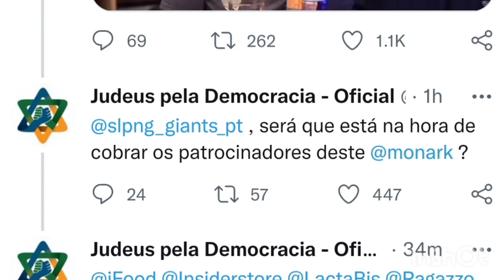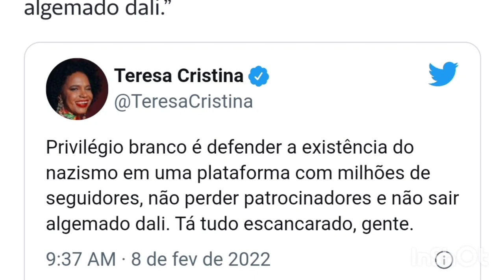MONARK, DO FLOW PODCAST, DEFENDE EXISTÊNCIA DE PARTIDO NAZISTA E CAUSA REVOLTA NAS REDES SOCIAIS!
O canal Augusto Rocha repercute as declarações do apresentador Monark, do Flow podcast, que defendeu a existência de um partido nazista no Brasil

Monark se declara a favor da existência de um partido nazista no Brasil

A deputada federal Tabata Amaral rebateu as declarações do apresentador

Falas de Monark causaram revolta e indignação

O apresentador Monark, do Flow Podcast, defendeu durante o programa na noite desta segunda-feira (7) a existência de um partido nazista.

Em conversa com os deputados federais Tabata Amaral (PSB-SP) e Kim Kataguiri (Podemos-SP), Monark começou dizendo que a “esquerda radical tem muito mais espaço do que a direita radical” e, na sua opinião, “as duas tinham que ter espaço”.

“Eu sou mais louco do que vocês. Eu acho que tinha que ter partido nazista reconhecido pela lei”, afirmou.

A deputada, então, o interrompe e lembra: “Liberdade de expressão termina onde a sua expressão coloca a vida do outro em risco. O nazismo é contra a população judaica. Isso coloca uma população inteira em risco.”

Monark insiste e diz que “se um cara quisesse ser anti-judeu, eu acho que ele tinha o direito de ser”. E pergunta: “Você vai matar quem é anti-judeu? […] Ele não está sendo anti-vida, ele não gosta dos ideais [dos judeus].”

Tabata Amaral explica que o judaísmo não é um sistema de ideais. “O judaísmo é uma identidade, uma religião, uma raça.”

No Twitter, a página Judeus pela Democracia se pronunciou e afirmou que “ideologias que visam a eliminação de outros têm que ser proibidas”.

A cantora Teresa Cristina disse que “privilégio branco é defender a existência do nazismo em uma plataforma com milhões de seguidores, não perder patrocinadores e não sair algemado dali.”

O deputado federal Alexandre Padilha (PT-SP) afirmou que o posicionamento de Monark "é tão problemático que chega a ser difícil acreditar que alguém teve coragem de falar tamanho absurdo".

A cientista política Nailah Neves lembrou que além de ser anti-judeu, o partido nazista também era anti-negro e anti-LGBT. “Ele simplesmente está fazendo uma apologia a um partido que pregaria a morte a mais da metade da população brasileira”, publicou ela.

O jornalista Guga Chacra também se posicionou. “Um imbecil este rapaz com podcast popular que defende a legalização do Partido Nazista no Brasil. Os nazistas mataram 6 milhões de judeus em escala industrial no Holocausto, além de centenas de milhares de romas (ciganos) no Porajmos.”

Monark contraria princípios da Constituição ao defender partido nazista no Brasil

Sob protesto de Tabata Amaral, apresentador do Flow Podcast defendeu a legalidade de um partido nazista no Brasil, algo proibido até na Alemanha; grupos protestam e pressionam patrocinadores do programa

O apresentador do Flow Podcast, Monark, defendeu na noite desta segunda-feira, 7, a formalização de um partido nazista junto à Justiça Eleitoral brasileira, contrariando princípios básicos da Constituição, como a promoção do "bem de todos, sem preconceitos de origem, raça, sexo, cor, idade e quaisquer outras formas de discriminação". O programa recebia os deputados federais Tabata Amaral (PSB-SP) e Kim Kataguiri (DEM-SP). Durante uma discussão sobre regimes radicais de direita e esquerda, o anfitrião do podcast saiu em defesa do "direito" de ser antissemita. "Eu acho que tinha de ter o partido nazista reconhecido pela lei", disse.

Tabata Amaral rebateu as afirmações "esdrúxulas" de Monark, citando o holocausto na Alemanha nazista durante a Segunda Guerra Mundial, período marcado pelo extermínio de mais de 6 milhões de judeus. Kataguiri, por sua vez, queixou-se porque, segundo sua percepção, defensores do comunismo teriam mais espaço na mídia do que defensores do nazismo.

 Ponderando sobre a existência do PCdoB (Partido Comunista do Brasil), o deputado afirmou: "A gente não tem um partido formal fascista ou nazista com espaço no parlamento e na imprensa".

A veiculação de símbolos, ornamentos, emblemas, distintivos ou propaganda relacionados ao nazismo é crime previsto em lei federal e descrito na Constituição como inafiançável e imprescritível.

Monark argumentou que a organização formal de um partido nazista estaria amparada pela liberdade de expressão. Fazendo um contraponto, Tabata disse que tal liberdade termina quando se manifesta contra a vida de outras pessoas.

"Se o cara quiser ser antijudeu, eu acho que ele deveria ter o direito de ser", afirmou Monark. Segundo ele, esse posicionamento seria restrito a uma questão de "ideais" e não estaria relacionado à vida ou à morte de judeus.